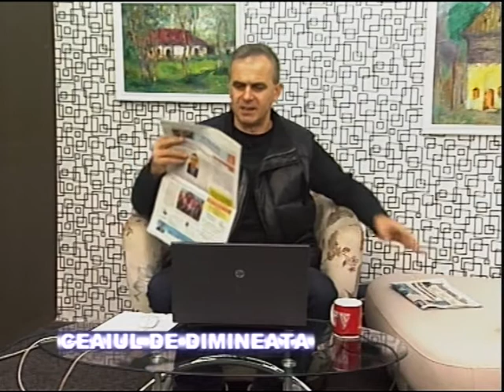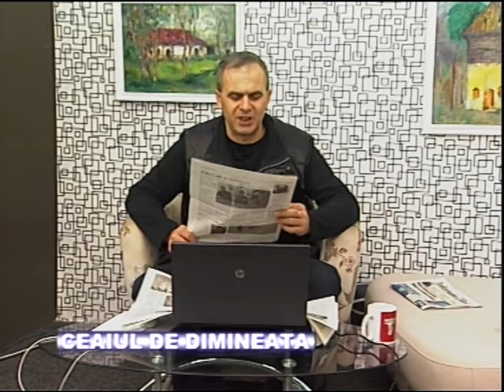Ceaiul de dimineata 30.10.2014